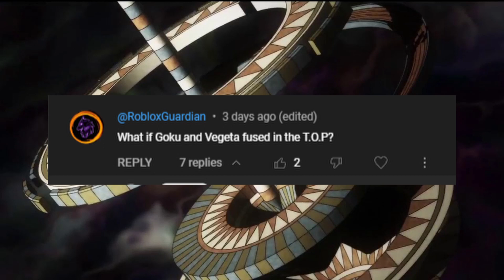What if Goku and Vegeta Fused in the Tournament of power?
Thank u guys so Much for watching
@RobloxGuardian And @maximo-Ti4Fq
Chapters:
0:00 intro
0:20 start
2:14 end